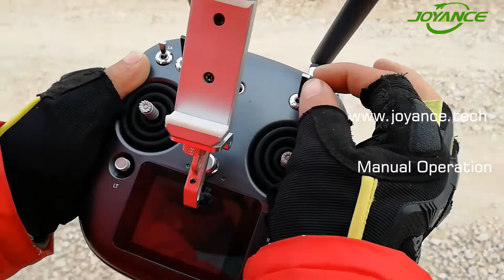Joyance Sprayer Drone Manual Operation Video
Skype: jenny.wecanie